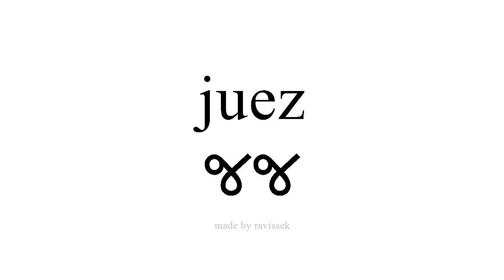સ્પેનિશ જાણો જજ